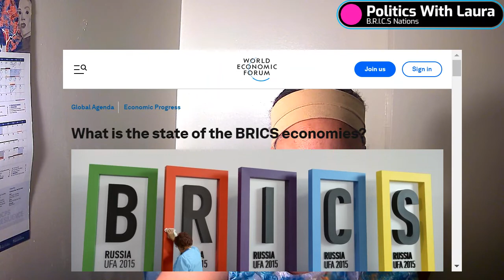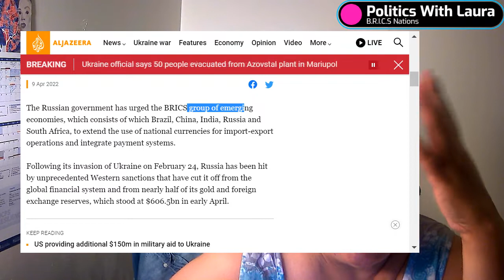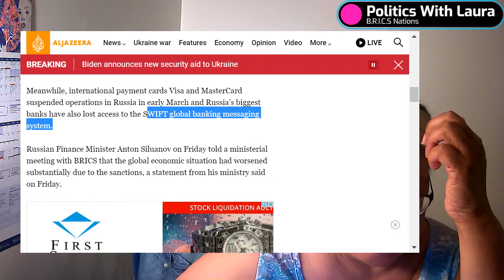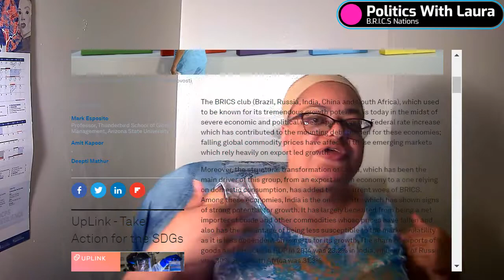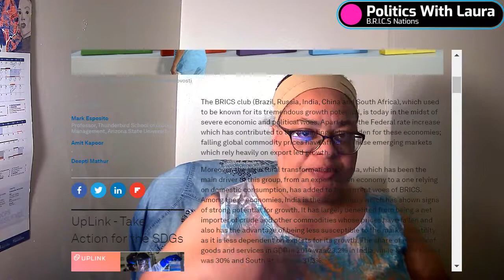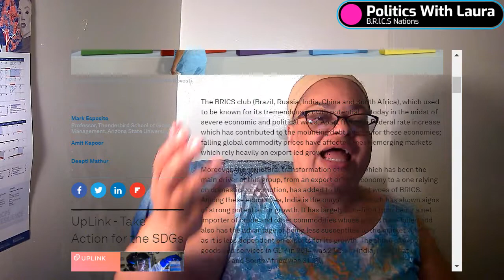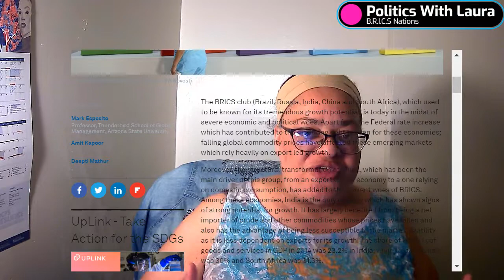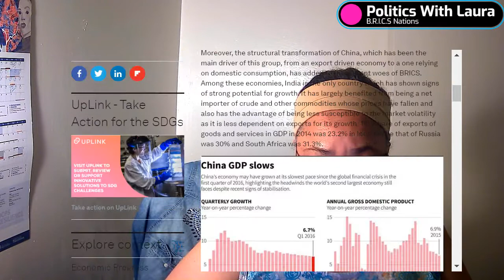Politic With Laura: B.R.I.C.S has done the impossible. The US $ is no longer king of currency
Brazil, Russia, India, China, and South Africa has achieved the impossible. The counties have done the impossible. The US dollar is on its back.